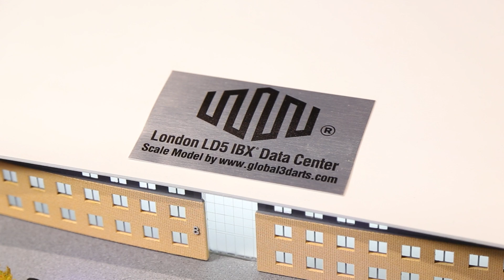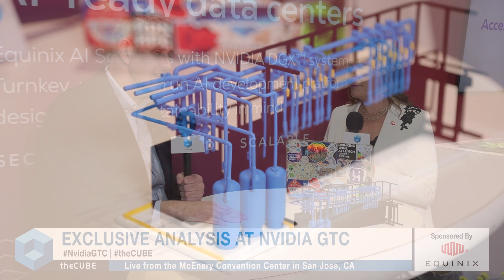Kevin Egan, Equinix | Nvidia GTC '25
Kevin Egan, Sr. Director, Technical Marketing, Equinix, joins theCUBE host Savannah Peterson for this segment of Nvidia GTC coverage.

00:00 - Intro
00:06 - Equinix and NVIDIA: A Journey through GTC and Beyond
02:51 - Innovative Sustainability and Global Connectivity: Equinix's Path Forward